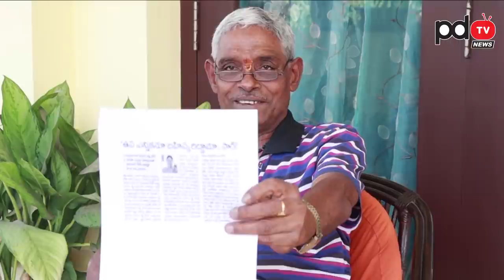Sr Journalist Tipparaju Satires On Lokesh |టీడీపీకి ఓటు వేస్తే గ్యాస్& పెట్రోల్ రేట్లు తగ్గిస్తావా..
టీడీపీకి ఓటు వేస్తే గ్యాస్& పెట్రోల్ రేట్లు తగ్గిస్తావా..